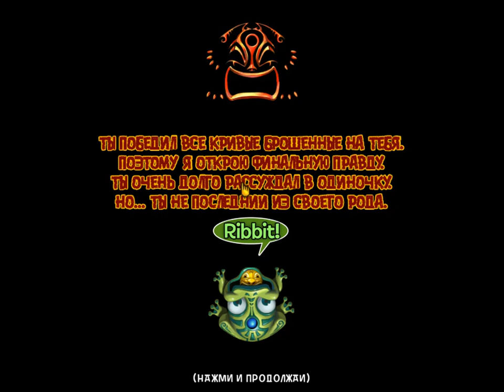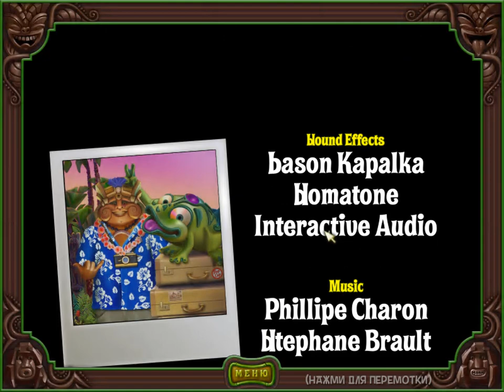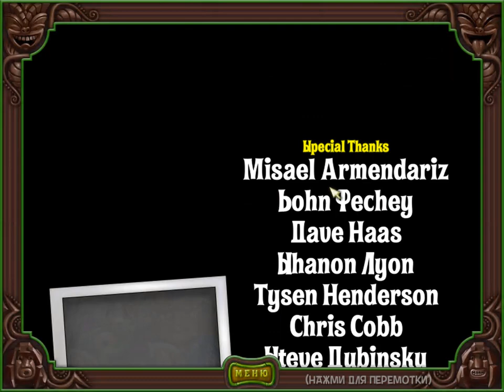Zuma's Revenge 🐸 | 💥 All Boss Battles 💥